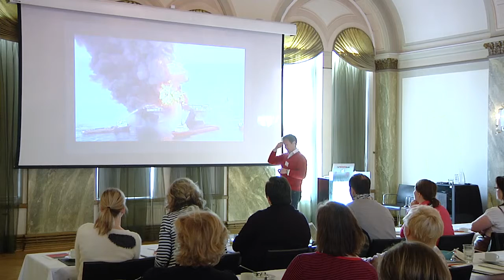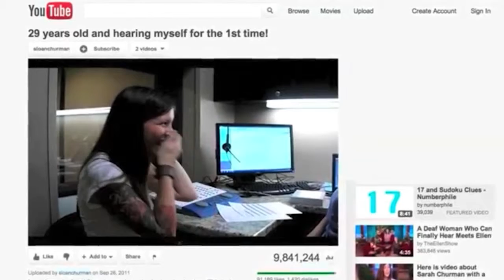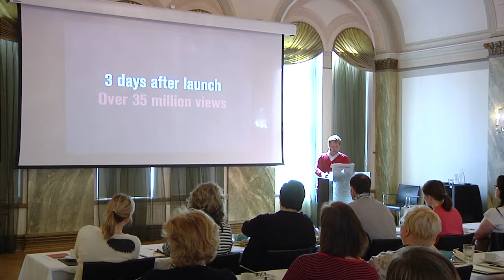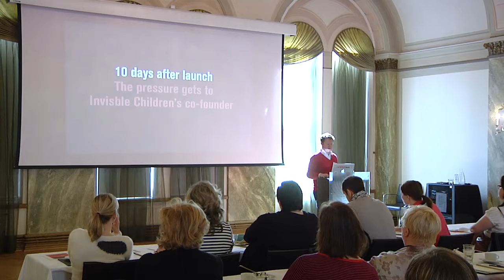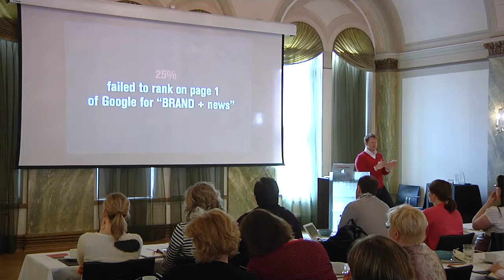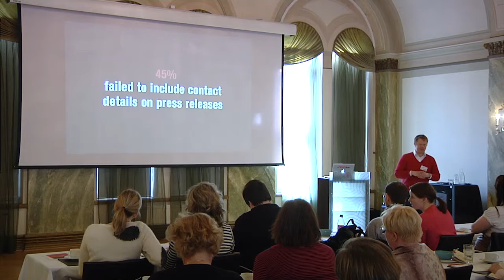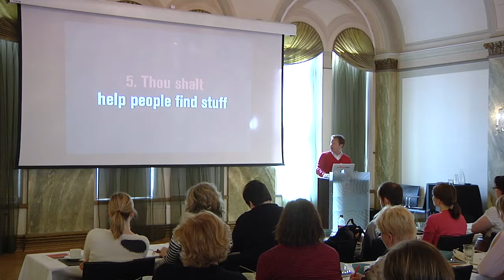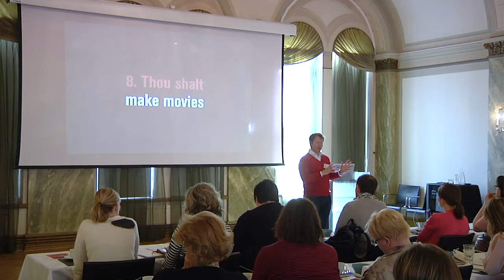What's the story? The 2013 Newsroom Report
How the world's top 100 brands are using online newsrooms to tell their stories.